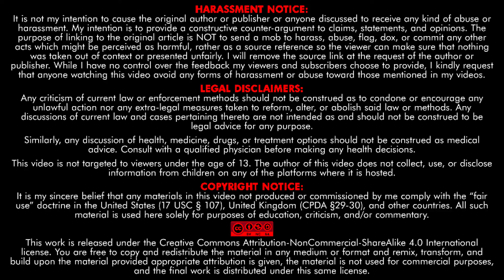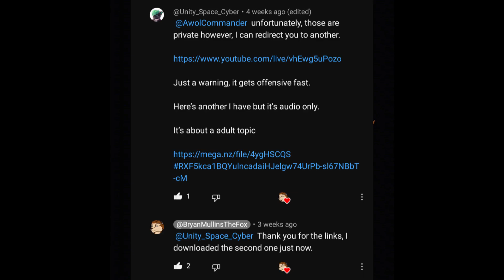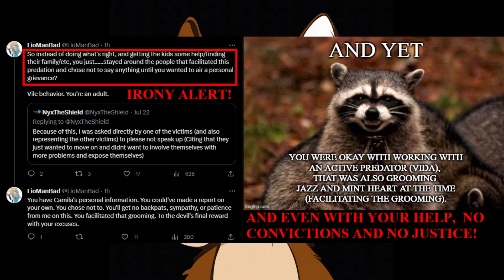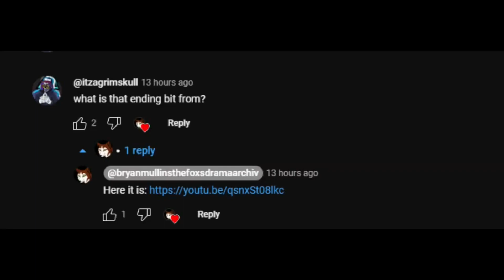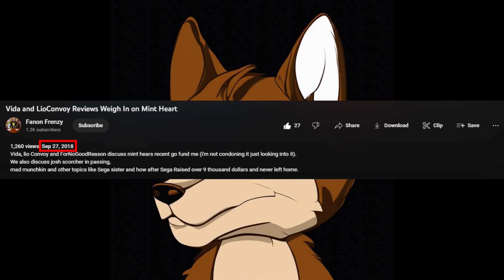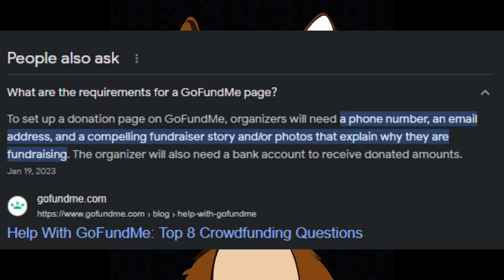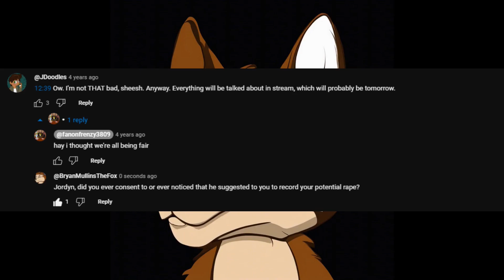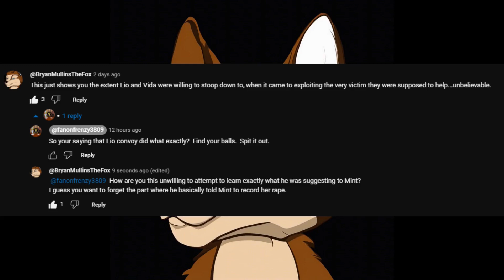Response To @Lio_Convoy Part 3: Context, The Final Assault & Truth About The Mint Heart Situation!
We will talk about the aftermath of all this in Part 4!
Well, this is definitely not the last one of them all!